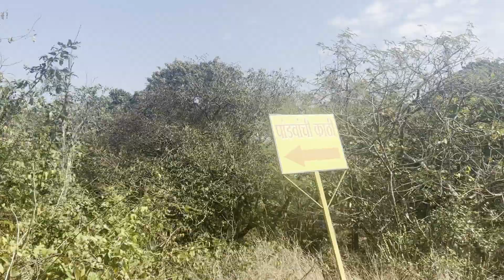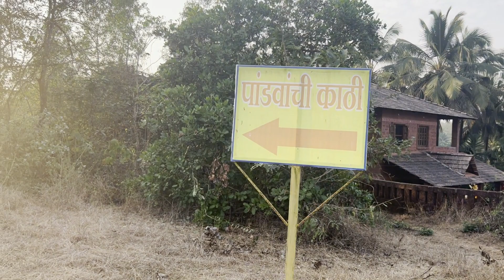Traditional कोंकणी घर | Pandavkathi Homestay Guhagar, Ratnagiri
@TheFoodieMitro - Here we go - Now we are experiencing typical Konkani home along with the traditional food made by local village folks.

@paragsbhatkanti2822 - Really made a great Konkani Home Stay with nice atmosphere.

Pandavkathi Homestay | Antique कोंकणी घर | Guhagar, Ratnagiri

About Property : Pandavkathi is a traditional konkani home located in Mundhar village of Guhagar. The name "Pandavkathi" has been derived from the historic mounument identified as "Pandavanchi Kathi" which is located exactly behind our home stay. It is believed that this "pandavanchi kathi" is nearly 500 plus year ancient and has been established by the "Pandavas" during their adnyatwas period. Pandavkathi is located in the heart of nature and is ideal for nature and peace lovers.

The space:

Home stay has total three rooms. One is on the ground floor and other two on the first floor.
Ground floor room has carpet area of 450 sq. ft. with additional 240 sq. ft. padvi. This room has 3 beds with capacity of 2 extra beds. One small separate room of 100 sq. ft. is inside for additional privacy. Padvi has sarawale flooring which give traditional rural look. Zopala and wooden two wooden relaxing chairs are there in padvi to enjoy. One can read books, listen songs or just relax!
Two rooms on first floor are ideal for group. They have total 6 beds with capacity of 2 extra beds. These two rooms are interconnected with door and have common balcony. Total carpet area of these two rooms is 600 sq.ft. Area of common balcony is 300 sq.ft. Balcony has a beautiful view of adjoining coconut and betelnut farm and tranquil mountains with lush green forests. These rooms have mangalore tile roofing known as Kaularu. This mangalore tiles allow hot air to escape from their gaps and work as natural cooling system. That is why one may need blanket even in summer.

Place - Waghjai Mandir, near Someshwar, Mundhar, Katakiri, Maharashtra 415719
Google Map:
Pandavkathi Home Stay
Pandava Chi Kathi
Homestay in konkan
Antique Home in Maharashtra
Best Place to visit konkan
Konkani Tour
Mumbai to Kokan
Konkani Homestay
Antique houses in Konkan
Konkani Food
Best place to visit Mudhar
Konkan Food
Konkan Village
Village Life in Konkan

Konkan Village Life
Life in Konkan
Best place to visit in Konkan
Kokani Ranmanus
Best time to Visit in Konkan
Best time to Visit in Kokan
Konkan Diaries
Vintage houses in Konkan